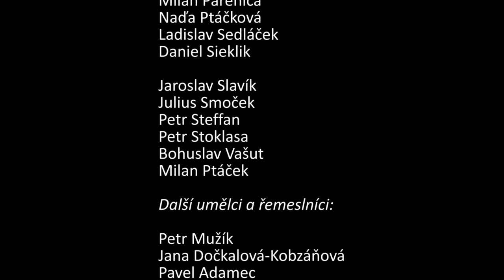Setkání řezbářů 2015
VELKÉ KARLOVICE. Už po jedenadvacáté se u Karlovského muzea sešli řezbáři z Moravy i ze Slovenska. Tentokrát se umělci museli potýkat s tropickými teplotami, které trvaly po celou dobu konání této tradiční akce.